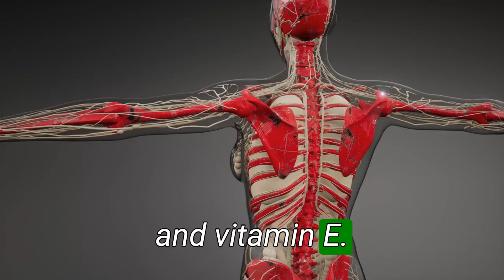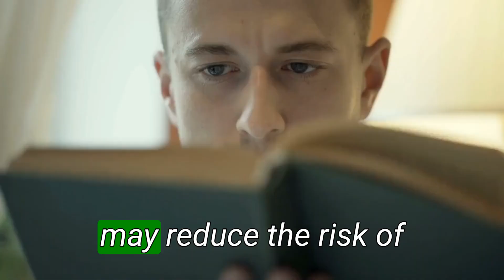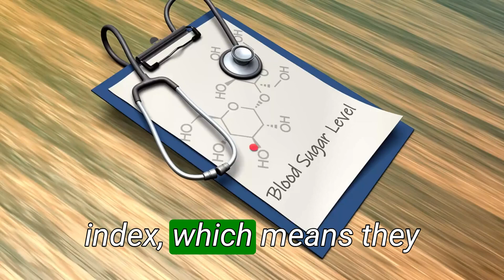10 Health Benefits of Olives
In this video, we're going to discuss the health benefits of olives. Olives are a great source of healthy fats and they contain a variety of important nutrients.

If you're looking to improve your health, then include olives in your diet! You'll be surprised at the 10 health benefits of olives that you'll learn in this video. From preventing heart disease to lowering cholesterol levels, olives have a lot to offer your health!

New to Health Tips Board

Welcome to Health Tips Nature, where we provide valuable health tips and information on how to lead a healthy lifestyle.

This channel focuses on promoting healthy habits and practices that can improve both physical and mental well-being, thus enhancing life quality.

We cover a wide range of topics related to healthy food options, proper nutrition, and the importance of regular exercise and fitness. We also delve into the topic of mental health and provide tips on how to improve and maintain a positive mindset.

The information provided on this channel is for educational and informational purposes only and is not intended to diagnose, treat, or cure any disease or medical condition. Always seek the advice of your physician or other qualified healthcare provider with any questions you may have regarding your health. Do not disregard professional medical advice or delay seeking it because of something you have seen or read on this channel. The content on this channel is not intended to replace a one-on-one relationship with a qualified healthcare professional and is not intended as medical advice. The information and opinions expressed on this channel should not be considered a substitute for professional medical advice, diagnosis, or treatment.